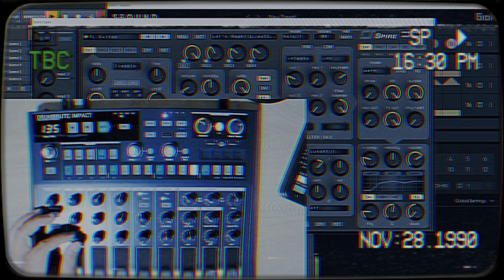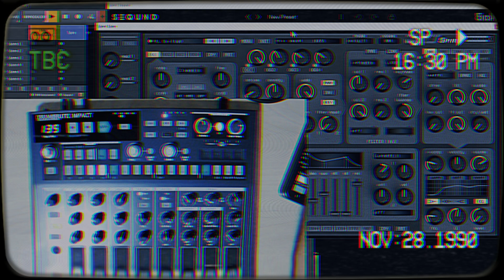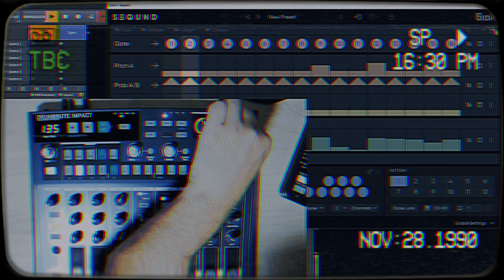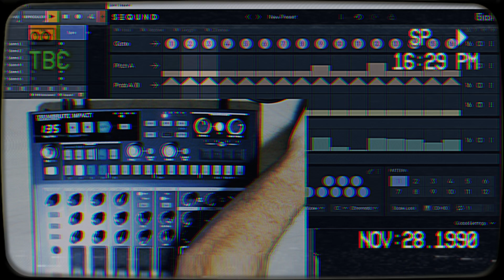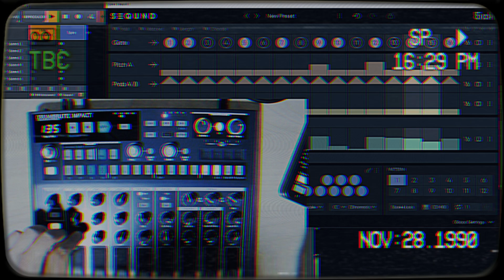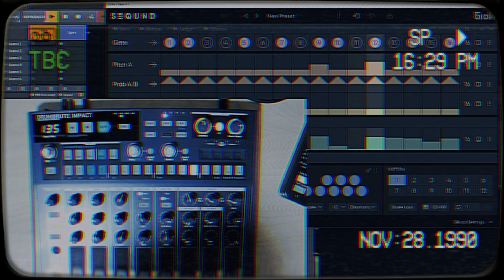Arturia Drumbrute Impact Techno Trance feat Spire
Jamming with Reveal Sound Spire & Drumbrute